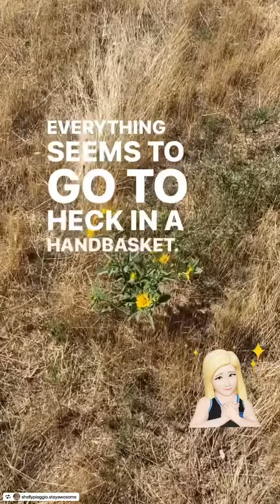Day 58 of The 1% Level Up Your Life Challenge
It’s day 58 of the 90 Day, 1% Level Up Your Life Challenge, (where you try to level up just 1% a day), is a game changer!     .

We teach people how to treat us – AND,  we get what we tolerate!     .
(Tattoo that on the inside of your eyelids.)

If you want to be treated better, (and YES!  You DESERVE to be treated like the best thing since sliced bread!), then raise your standards!
Refuse to accept unacceptable behavior!   Cut some ties, (even temporarily), if necessary.     .

Teach people to treat you RIGHT by refusing to participate in anything less! youvegotthis .